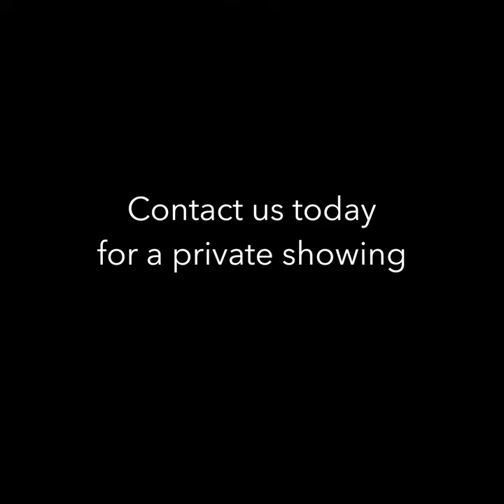12924 Cedar Springs Rd.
North Quail Creek